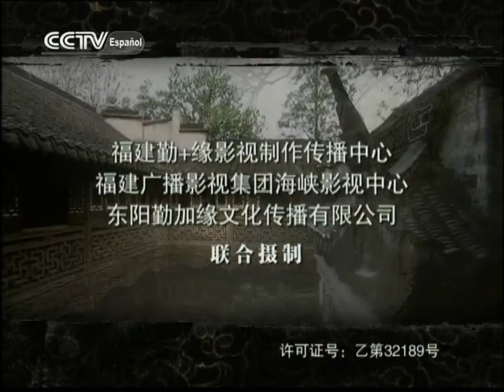Belleza silenciosa 29|Telenovela china|Sub Español|美丽无声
Belleza silenciosa
Telenovela china con subtítulo en español.